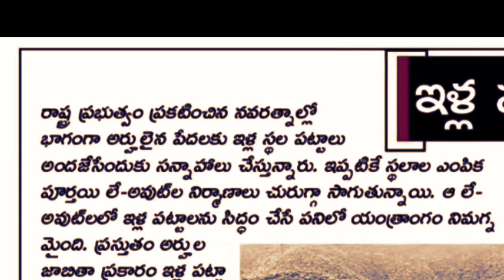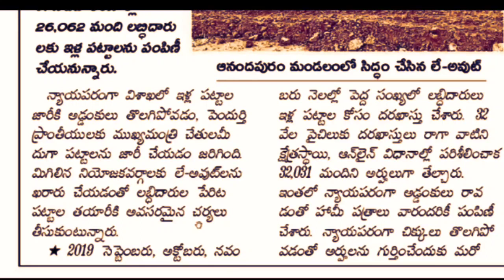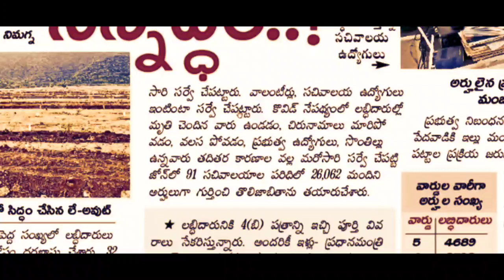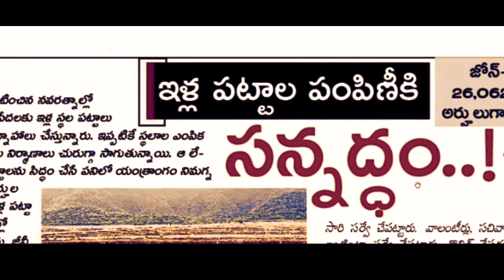22న ఇళ్ల పట్టాల పంపిణీ, ఇళ్ల పట్టాల పంపిణీకి సర్వం సిద్ధం |Ap ella pallalu latest news